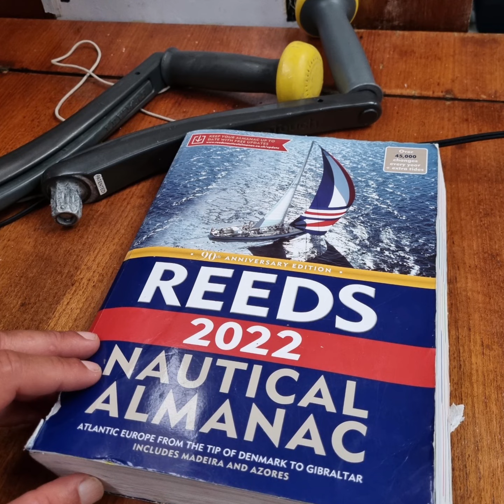סקוטלנד אירלנד ואנגליה על מפרש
הפלגה מסקוטלנד לאירלנד, ווילס וקורנוול . יולי 2022